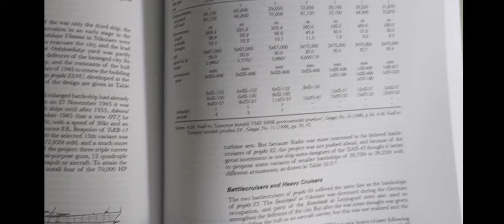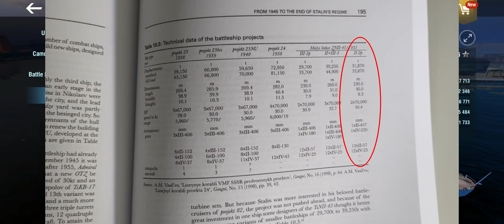Chinese Premium Battleship "Sun Yat-Sen" Review - World of Warships Blitz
This isn't a new premium, but I've sort of skipped over it, thinking it was another one of the zodiac bunch (and I generally don't pay too much attention to collab ships). This is a wild mix of a hypothetical Projekt 23 ship, equipped with hypothetical guns from a hypothetical variant of the hypothetical Projekt 24 design, which could have been built in the 50s and handed to China, People's Republic thereof. Hypothetically, of course.

00:00 18 inches
00:45 Intro
01:40 History
05:28 Stats
07:56 Build
11:56 Battle 1
19:30 Battle 2
26:16 Conclusion